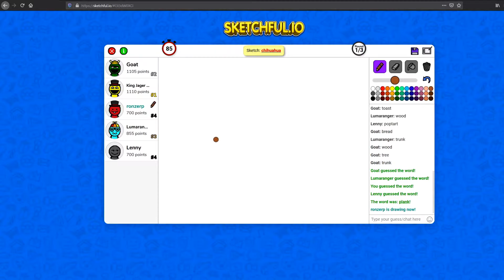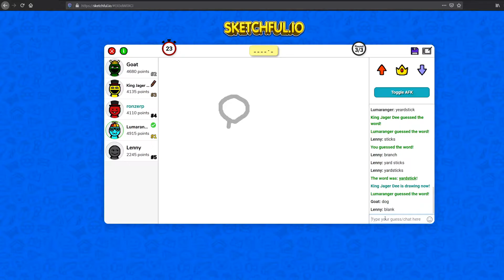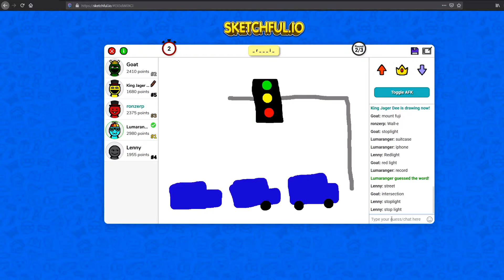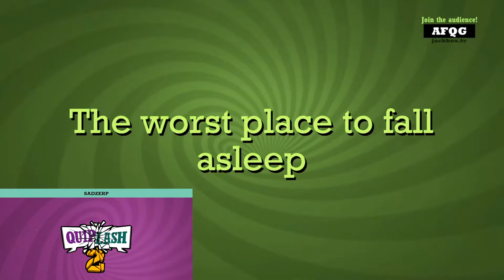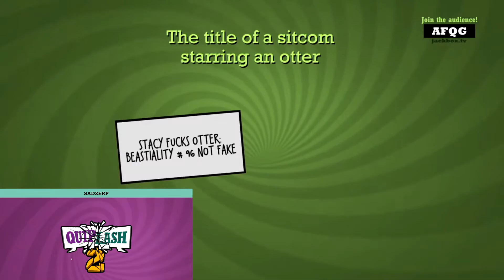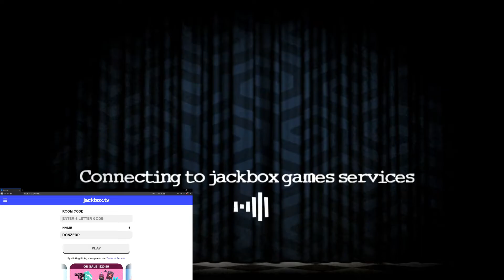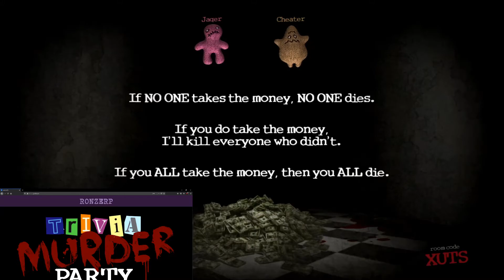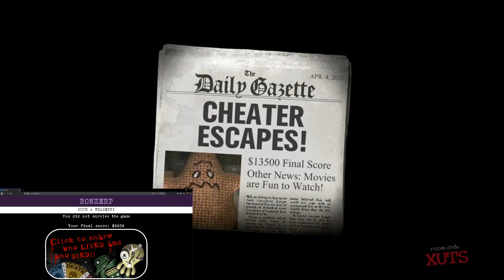Jackbox and Sketchful Funny Moments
a compilation of some funny moments from our jackbox and drawing night! Join us while we use inside jokes for 10 minutes!